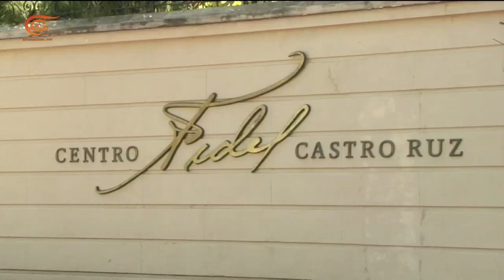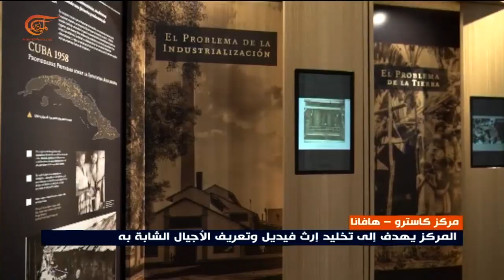مركز فيديل كاسترو في هافانا يخلّد إرث زعيم الثورة الكوبية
مركز فيديل كاسترو في هافانا متحف افتُتح في الذكرى الخامسة لوفاة زعيم الثورة الكوبية لتخليد إرثه وتعريف الأجيال الشابة به.

إعداد: عروة محمود